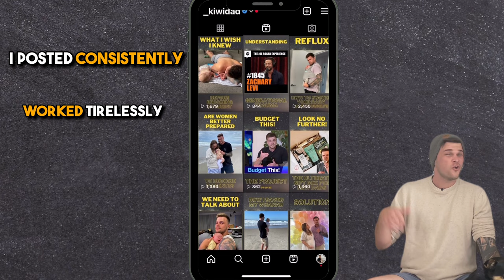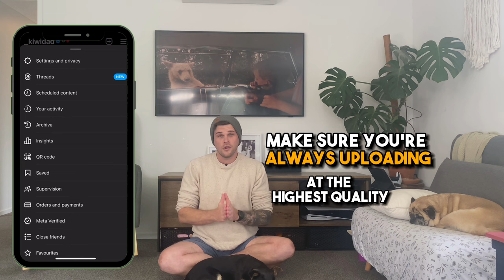How to gain 10,000 followers in 90 days in 2024 (Instagram/TikTok Growth Accelerate Method)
Are you tired of pouring time and energy into your Instagram account without seeing the results you deserve? If you're not implementing these revolutionary strategies, you might be spinning your wheels. Let me take you through the exact tactics that propelled my Instagram from a couple hundred followers to an astounding 10,000 in just a matter of weeks in 2022.

Trust me, what you're about to discover is worth every second. I'm pulling back the curtain on those strategies that big-name influencers often keep closely guarded.

Story Secrets:
Did you know that Instagram Stories were the reigning champs of engagement in 2022? They might not directly contribute to follower counts, but they play a significant role in building a closely-knit community. Unlock the secret to enhancing your stories' effectiveness by exploiting Instagram's tracking of user behavior. I'll share a crafty technique that boosts engagement – carefully deploy an emoji as if it's the "next" button. Clicks on this emoji boost your story's perceived engagement, a trick that should be used judiciously.

However, for long-term engagement growth, it's all about interactive features like polls. Leveraging the innate human tendency to engage with polls, you can create a dynamic experience. And if you're seeking an engagement surge, try the question/answer format with a dash of trivia. As a parenting content creator, I've seen this strategy work wonders. Don't forget to strategically integrate your latest reel with these engagement-driving features.

Posting Quality & Times:
Setting the stage is pivotal, and that starts with your posting strategy. The timing of your posts holds the key to engagement. I'll guide you through the process of leveraging audience insights to determine the peak activity periods of your followers. However, here's a pro-tip that sets you apart: instead of posting during those peak times when everyone else does, aim to share your content an hour earlier. By doing so, you'll stand out in your followers' feeds and capture their attention more effectively.

On the technical front, I've got a game-changing hack for you. Opt for the highest quality upload option available. Don't fall for the allure of 4K export; Instagram's compression algorithms often make well-optimized 1080 videos look even better. Moreover, ensure a robust Wi-Fi connection, and give your video a few play-throughs before adding audio or hitting that upload button to avoid glitches that rush-jobs might lead to.

If your aspiration is to create viral content and propel your Instagram presence to new heights, then this video is your ultimate guide. If these strategies resonate with you and you're ready to take action, a like would mean the world to me.

0:00 - Game-Changing Strategies: Starting Strong with Instagram Growth Tips
0:27 - Career Goals: Shifting to Full-Time Content Creation
0:39 - Engagement Secrets: Why Instagram Stories are the Most Engaged Content
1:05 - Behind the Scenes: Understanding How Instagram Tracks Story Interactions
1:30 - Crafting Engaging Stories: Tips for Staying on Top of the Feed
2:45 - Poll Power: Boosting Engagement with Interactive Stories
3:44 - Timing is Everything: Posting at the Right Moments for Maximum Reach
4:09 - Quality Matters: Ensuring High-Quality Uploads for Better Engagement
4:49 - Pre-Post Tips: Little Tricks for a Smoother Instagram Experience
5:29 - Monetizing Your Influence: Securing Brand Deals on Instagram